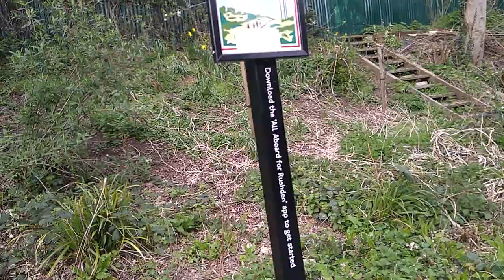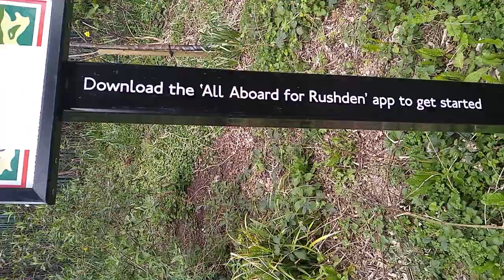Rushden railway walk trail 2021